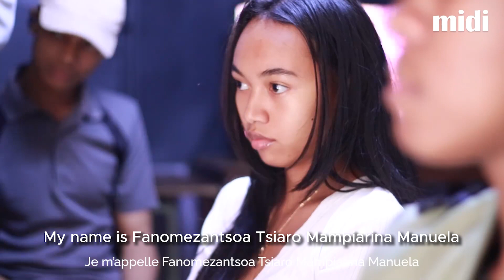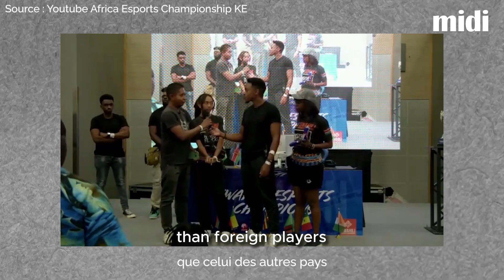Discover : KIMI - CHAMPION of the Swahili Esports Champions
Meet Kimi, African Tekken 7 champion and the first female player from Madagascar to represent us abroad.
At the age of 18, Tsiaro Manuela was invited by Sylvia Gathoni aka Queen Arrow, the first African pro-gamer signed by RedBull, to take part in the Swahili Esport Champions 2023, bringing together the best female players in Africa.

She won the Grand Finals in Kenya, beating the competition host and showing that Madagascar is bursting with e-sport talent. In a world where stereotypes prevail, Tsiaro Manuela, aka Kimi, is motivated to show that women have their place too.

Credits : Midi Madagasikara